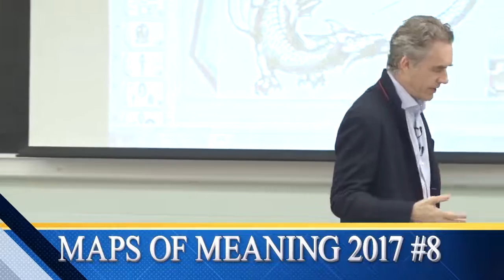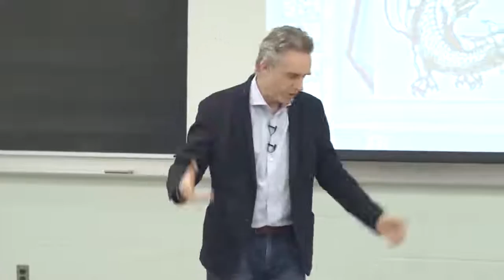15 Jordan Peterson Abstractions